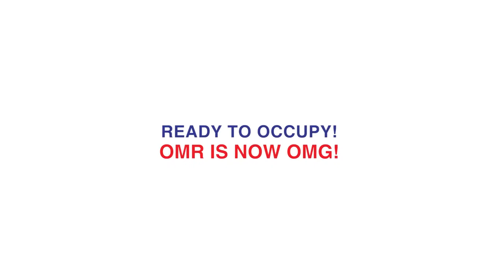Doshi Risington at Karapakkam OMR Chennai - Call Home Konnect | Drone Shoot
Doshi Risington at Karapakkam OMR beckons!

PROJECT OVERVIEW
The 625-home township (Phase 1) that is turning OMR into OMG!
A wow abode that brings you the joys of community living at an enviable location – Central OMR. Highly accessible, minutes away from key destinations – Adyar, Thiruvanmiyur, Perungudi, the 377-acre Elcot SEZ, leading companies, hospitals, educational institutions, entertainment zones, and more.

• Property Type – Apartments
• Phase 1 Land Extent – 11.5 Acres
•       Total No. of Floors-19
• No of Apartments - 10 Buildings - 625 units
• Configuration – 1 BHK, 2 BHK and 3 BHK
• 1 BHK Size Range – 639 sq.ft
• 2 BHK Size Range – 1024 sq.ft. – 1027 sq.ft.
• 3 BHK Size Range – 1296 sq.ft. – 1599 sq.ft.

LOCATION HIGHLIGHTS

• APL Global School - 4.8 kms
• AbApollo Hospital – 100 mts
Saravana Store – 350 mts
• AGS Cinemas – 7.2 kms
• Global Hospital – 4.6 kms
• Accenture – 800 mts
• Wipro – 1.7 kms
• Elcot SEZ – 3 kms
• Ascendas IT Park – 8.7 kms
• Tidel Park – 9.1 kms
• MARG Junction Mall – 1.1 km
• Hindustan international school - 600 mts
• RMT Internation School – 2.6 kms
• NPS International School – 4.5 kms
• Sathyabama University – 5.7 kms
• ECR Beach – 3.2 km
• Mast Kalandar – 750 mts

USP
• IGBC Certified Green Building
• 25000 sq ft Clubhouse
• Near to Rajiv Gandhi IT Expressway

AMENITIES

• Aerobics Centre
• Badminton Court
• Basketball Court
• Chess
• Cricket Pitch
• Indoor Games
• Jogging Track
• Lawn Tennis Court
• Spa
• Squash Court
• Steam Room
• Table Tennis
• Toddler Pool
• Volley Ball Court
• Yoga/Meditation Area
• ATM
• Cafeteria
• Clinic
• Creche/Day care
• Laundry
• Salon
• Shopping Centre
• Air Hockey
• Amphitheatre
• Banquet Hall
• Business Lounge
• Foosball
• Gazebo
• Jacuzzi
• Party Lawn
• Pergola
• Pool Table
• Senior Citizen Sit out
• Theatre

PRICE
☑️ On request..